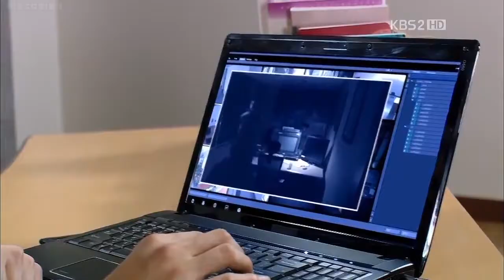Lee Jae Kyu - Echo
Lee Jae Kyu from White Christmas

Song: Echo by Jason Walker